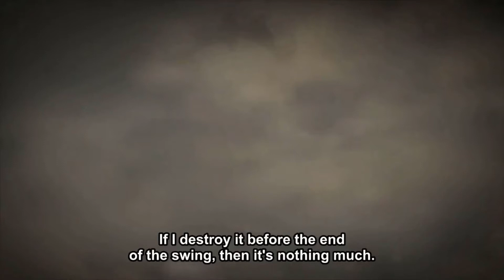Shigaraki V/S Re-Destro | Burden-Amplifying Steel Pressure Mechanism: Claustro!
During the Revival Celebration, Tomura Shigaraki vs. Rikiya Yotsubashi is a duel between League of Villains commander Tomura Shigaraki and Meta Liberation Army Grand Commander Re-Destro.
Boku No Hero Academia (Boku No Hero Academia) is a Japanese animated Series